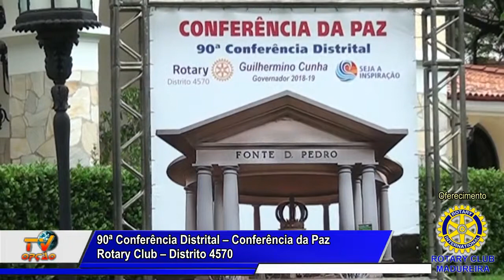90ª Conferência Distrital – Conferência da Paz Rotary Club – Distrito 4570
90ª Conferência Distrital – Conferência da Paz
Rotary Club – Distrito 4570 - RIO DE JANEIRO
Entrevistados:
JOSÉ NELSON CARROZZINO FILHO
Rotary Club RJ Jacarepaguá
e
BEMVINDO AUGUSTO DIAS
Governador 1991-92 - Distrito 4540 Rotary International.